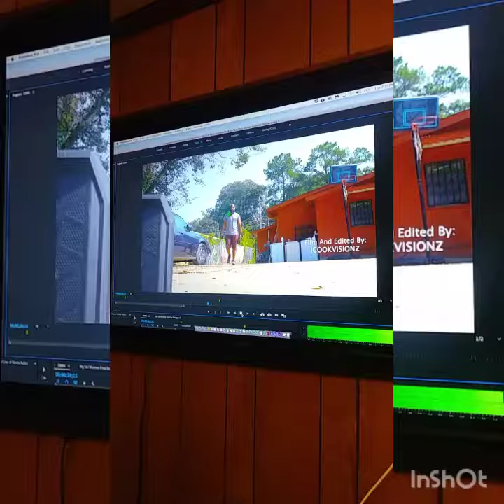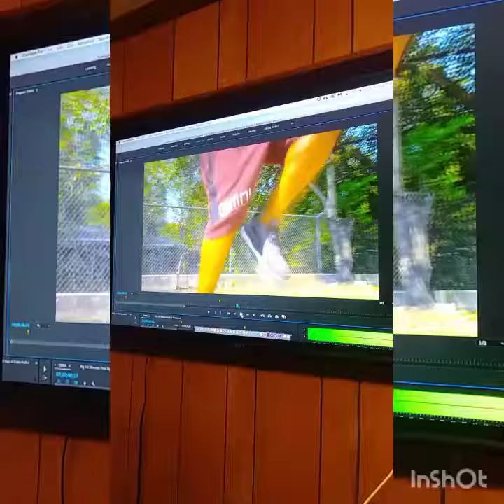**Official Video Coming Soon**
Ghetto Politicician brings that motivation and good energy to inspire and motivate the people! To believe you can is one thing but to take the first step of faith is another!